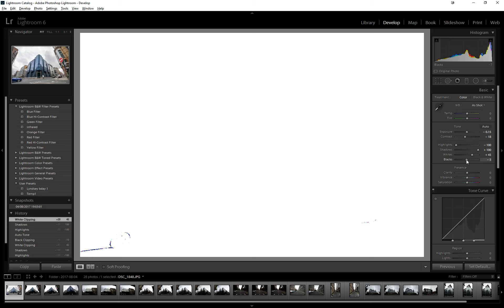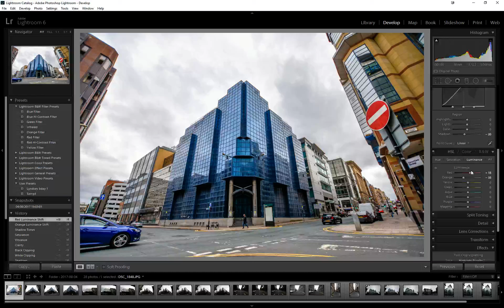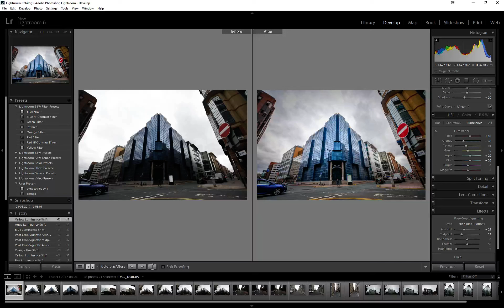Lightroom 6 Editing my first super wide photo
Just a quick video of me editing my first picture with my New Sigma 10-20mm f3.5 EX DC HSM Wide angle Lens... unfortunately the recording setting in OBS were not ideal and the video is super compressed but it should still look ok after Youtube compresses it again... right? :)